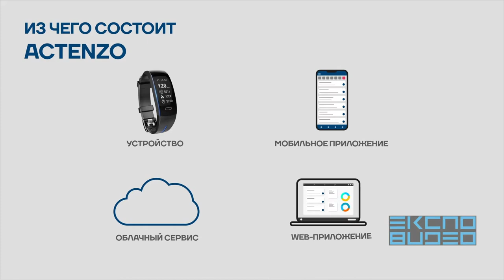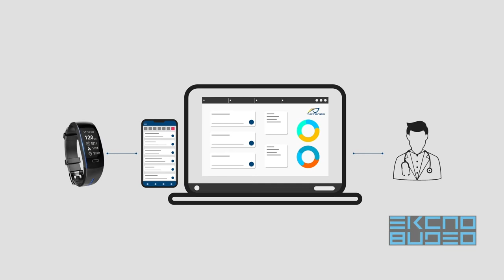Actenzo умные гаджеты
Рекламный ролик гаджета Актензо